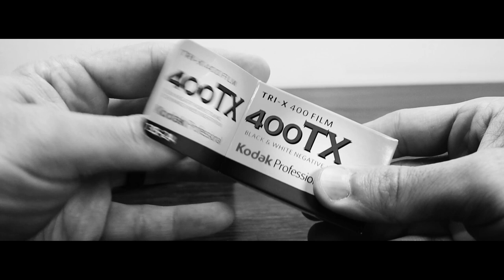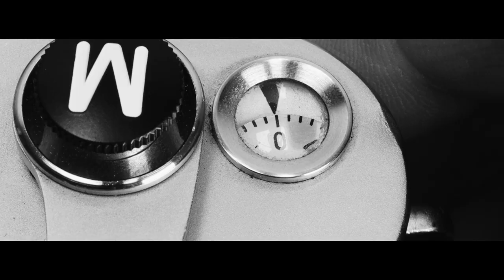Leica M3 & M2 Film Loading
A cinematic look at how to load film into the Leica M3. Works for the Leica M2 as well.

Turn on captions for step-by-step instructions.